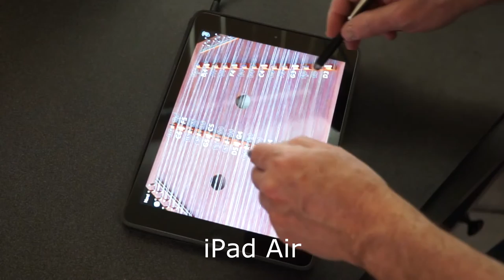Hammers for my Dulcimer Apps at the 99-Cent Store!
If you're looking for an even better way to play my Hammered Dulcimer apps for iPhone or iPad, pick up a couple of cheap styluses at the 99-Cent Only Store!